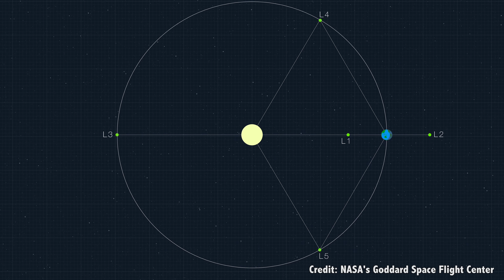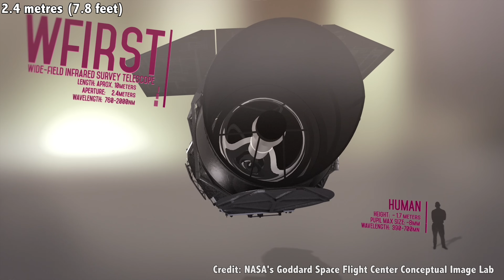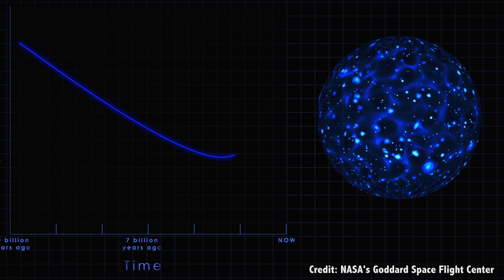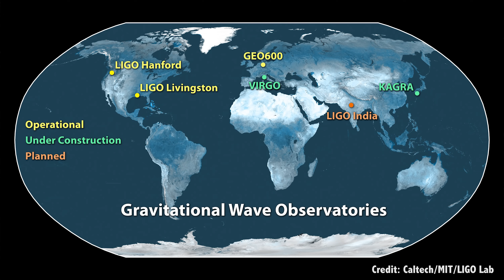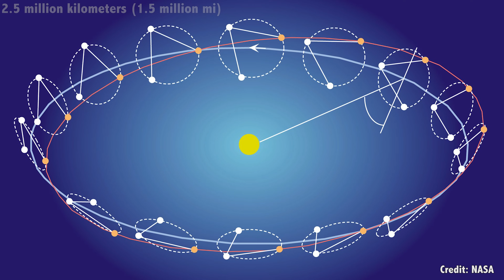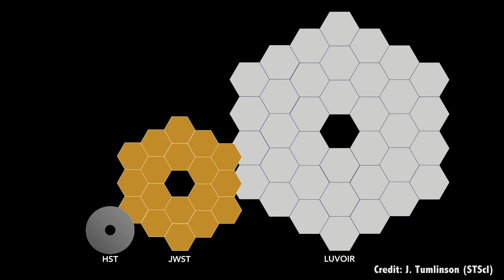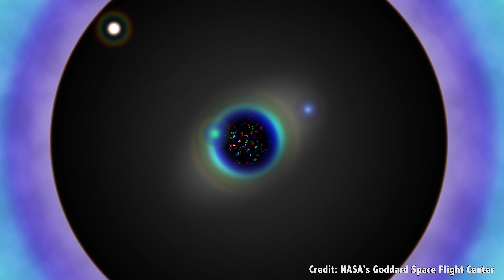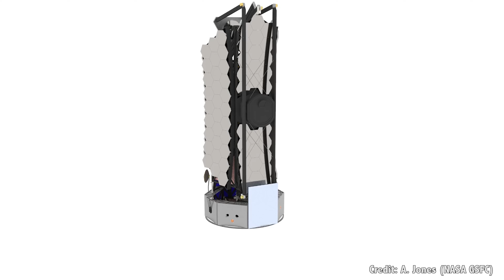Rise of the Supertelescopes Part 2 - Space Telescopes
In part 2 of this series, we look at the supertelescopes heading to space in the next few decades.

Welcome back to part 2 of our investigation into the new monster telescopes under construction. In the first part, we talked about the ground-based telescopes being built at various places around the world - largest of which will more than triple the size of the biggest telescopes we have right now. With telescopes this size, astronomers will have the capability to peer into the Universe, more more resolution than even our most powerful space-based telescopes.

Of course, there are a group of space-based telescopes in the works too. Telescopes that absolutely dwarf the most sensitive telescopes we have in space already. Ground telescopes are getting bigger. Space telescopes are getting bigger too.

Allow me to get your imagination going with the space-based telescopes that’ll bring us into the next golden age of astronomy. Once again, a huge thanks to Universe Today’s Evan Gough, who created the original series on our website.